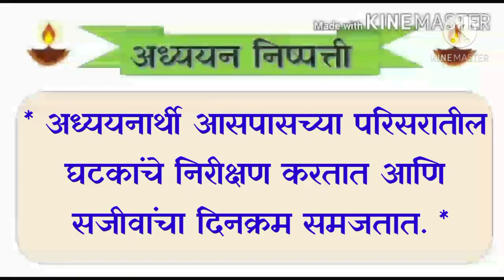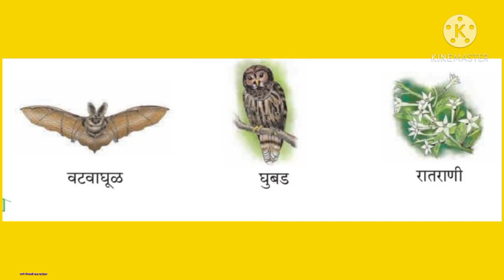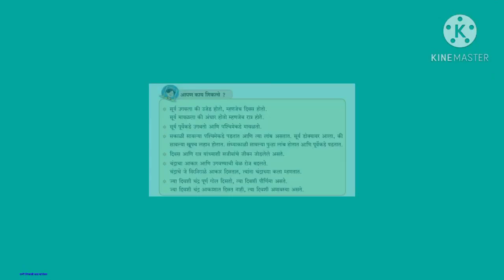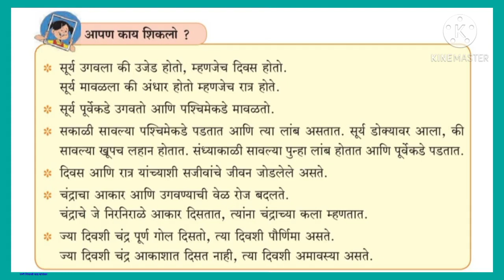अवतीभवती होणारे बदल ( इ. ३ री ) प.अभ्यास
"श्रीम. बाड राणी शिवाजी
जि प प्राथ शाळा लुमेवाडी"
ता.इंदापूर   जि.पुणे